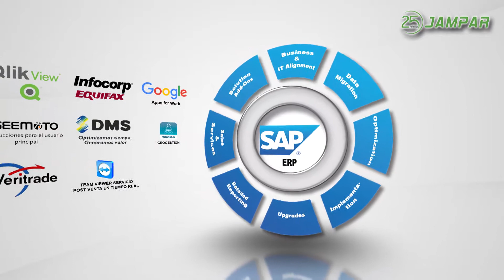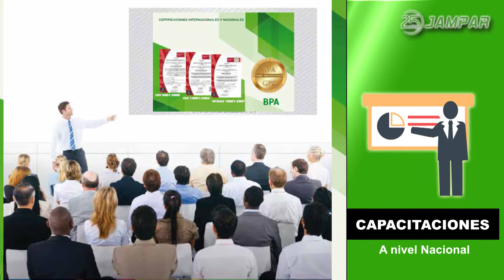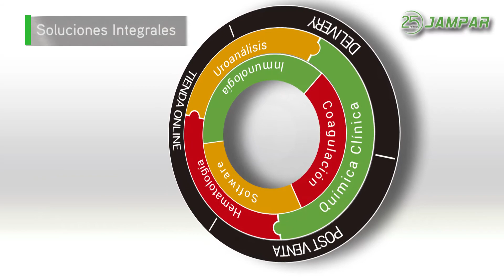FORTALEZAS JAMPAR 2017